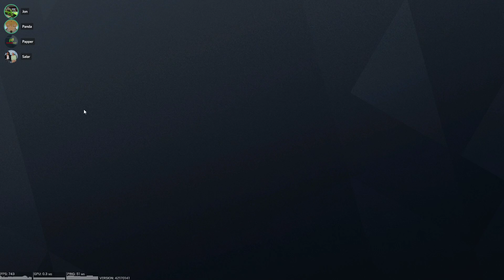The best ace our squad has experienced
Connor and his speedrunning strat with Kap